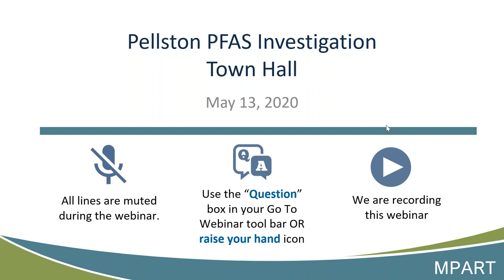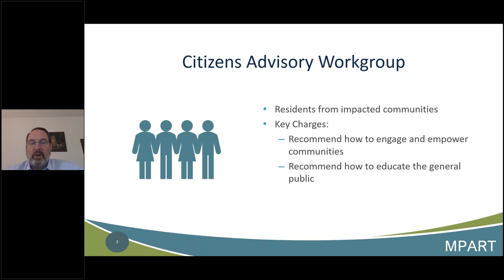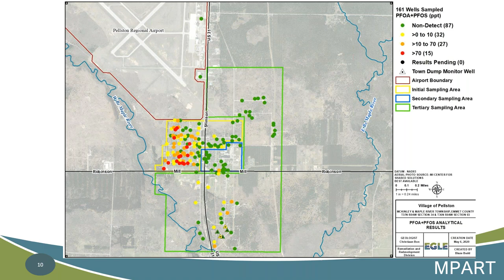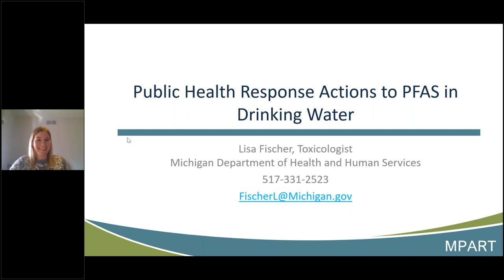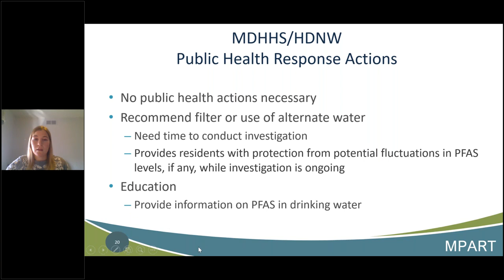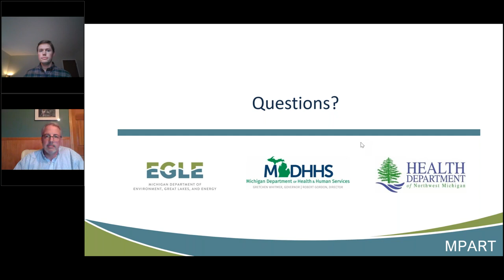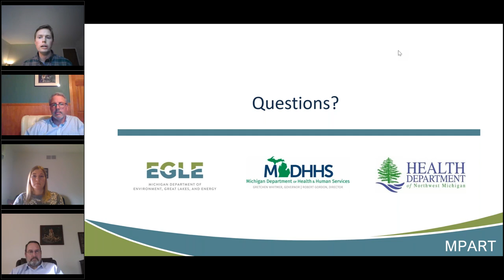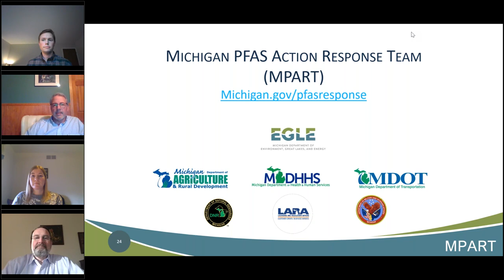Pellston PFAS Town Hall Meeting – April 13, 2020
This a recording of the April 13, 2020 virtual town hall meeting concerning per- and polyfluoroalkyl substances (PFAS) contamination in the Pellston area. Topics covered included: recent residential sampling results, water distribution, filter installation, and next steps in the environmental investigation. Presentations were given by the Michigan Department of Environment, Great Lakes, and Energy, the Michigan  Department of Health and Human Services, and the Health Department of Northwest Michigan.